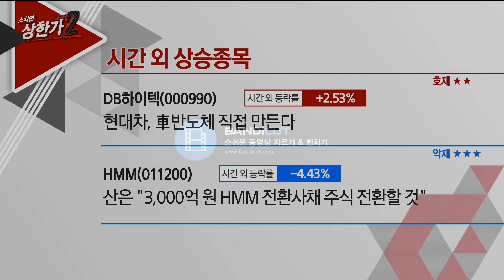스마일 호재&악재(21.06.14)